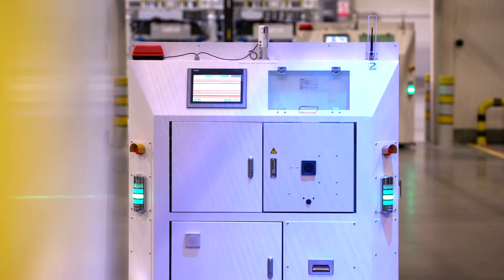HMMC TV 46/2020 | Jak se instalují baterie do elektrické Kony?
Velká část výroby v HMMC je automatizovaná. Další novinky přibyly díky modelu Kona Electric. Baterie pro elektromobil jsou na montážní linku přepravovány automaticky řízenými roboty.